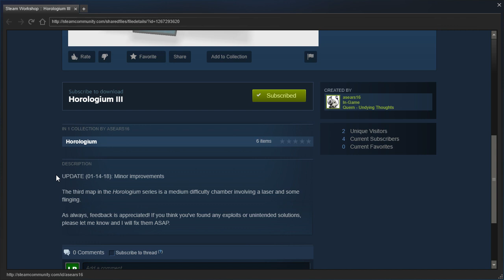TWTM PeTI - "Horologium III" by asears16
Blind playthrough. If you make the map I talk about at the end I'll definitely play it :)